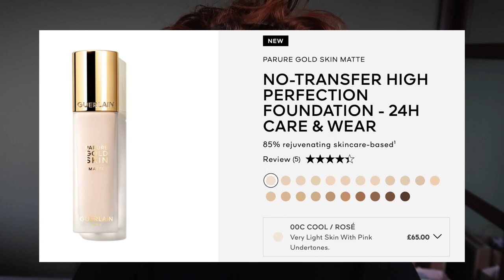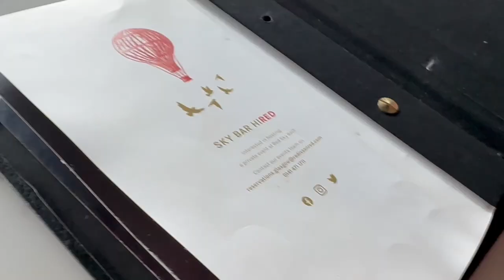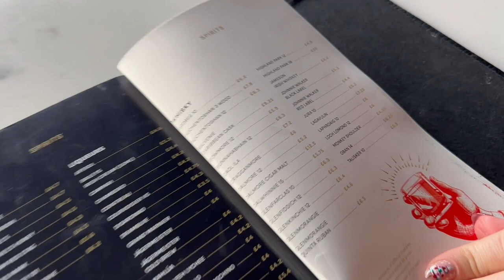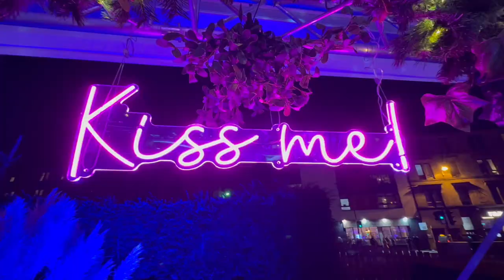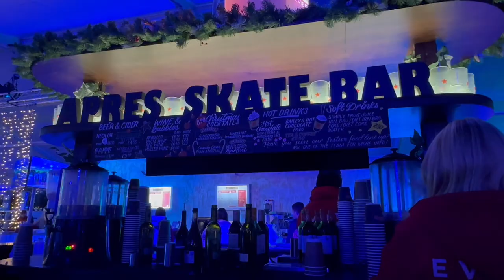Glasgow Vlogmas - Raddison Red Sky Bar Afternoon Tea, Elfingrove & George Square | Rose Keats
Hello! Welcome back to my channel and to a festive vlogmas day out in Glasgow - Lauren and I head to Glasgow's Raddison Red to have their Festive Afternoon Tea in the Sky Bar before going skating at Elfingrove (that's Kelvingrove gone Christmassy!) and finishing off at George Square's iconic Christmas Market.

I'm also testing out the Guerlain Parure Gold Matte Foundation in the shade 0N, which I'm - spoiler alert - rather impressed by!

Bag - Mine is a larger size which is no longer made, but smaller size
But they're old and not great stock availability, these ones are more readily available and really similar

Chapters
00:00 Testing Guerlain Parure Gold Matte Foundation
07:44 GHD Rise on my fringe
10:06 Outfit - Miss Candyfloss Coat & Mulberry Bag
11:47 Raddison Red Sky Bar Afternoon Tea
13:56 Elfingrove
17:14 George Square Christmas Market
17:38 Home and thoughts on the Guerlain foundation
20:03 Elfingrove Review